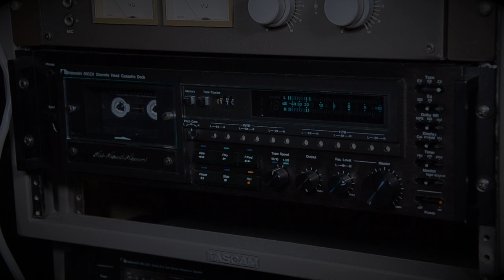Hydra - Toto [Nakamichi 680ZX / Sony Metal XR Audio Cassette / Dolby B NR]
Original Source - Vinyl

• Cartridge - Kiseki Purple Heart N.S.

*All three products above represented and available for purchase exclusively from Let There Be Sound, L.L.C. of Weston, Florida.

Recording

• Artist - Toto
• Album - Hydra
• Title - Hydra
• Labe - Columbia (original pressing)

• Blank Cassette Tape - Sony Metal XR C-60

• Noise Reduction - Dolby B

Digital Recorder

Produced by

Oswaldo Martinez
President/Let There Be Sound